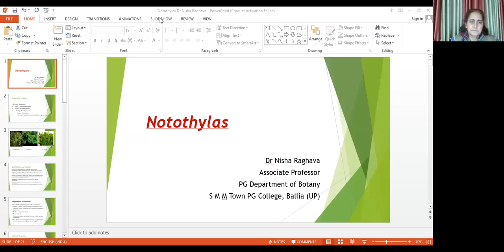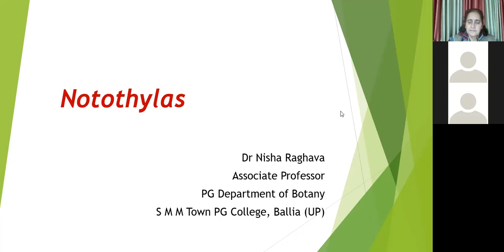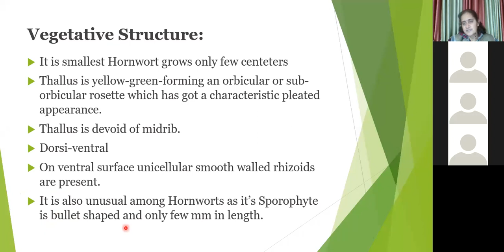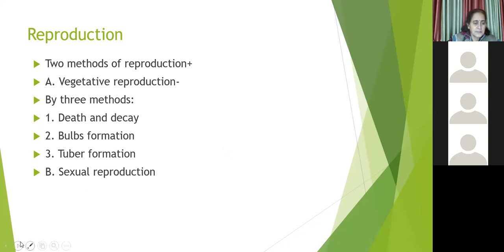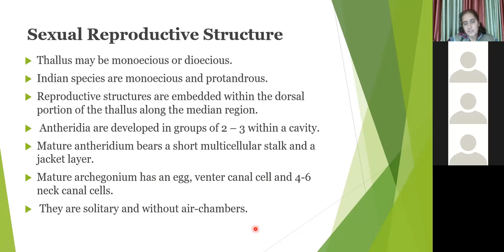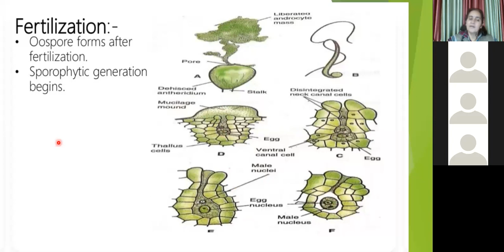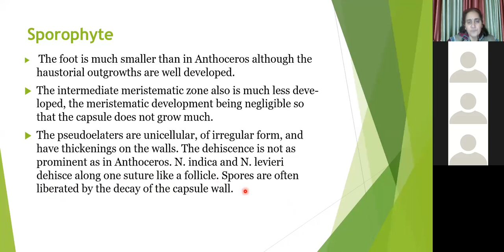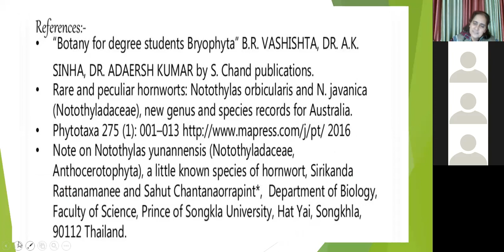Notothylas 10 2 2023